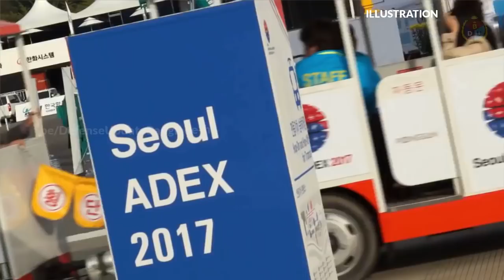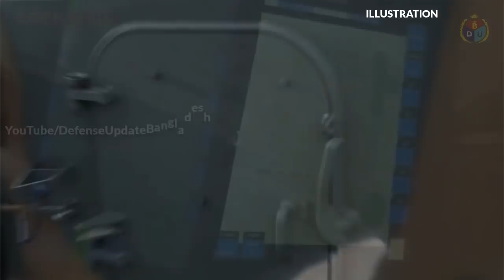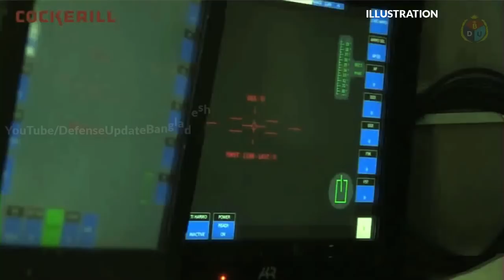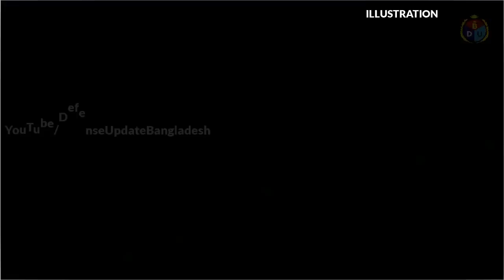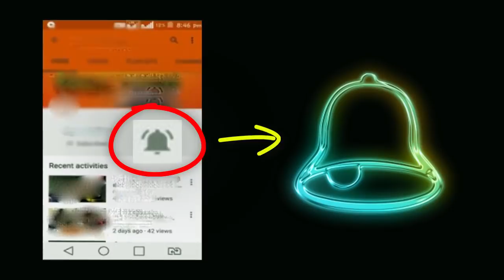আর্মিকে সাউথ কোরিয়াও লাইট ট্যাঙ্ক অফার করছে | South Korea Offered Light Tank to Bangladesh Army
South Korea offered its K21-105 Light Tank to Bangladesh Army.

Recently BA has driven for a new type of light battle tank to enhance fire power of the armored divisions. This light tanks will be deployed in the mountainous and jungle areas where most of the heavier main battle tanks can’t operate to various reasons.
South Korean Hanwha Defense Systems manufacturing this tank. K21-105 light tank is based on the K21 infantry fighting vehicle which has been developed by the Agency for Defense Development (ADD) of Republic of Korea Government. Basically the K21-105 light tank has been developed by the Doosan DST & CMI Defence of Belgium. It uses the newly developed XC-8 turret by CMI Defence which increased its direct fire capability. The XC-8 is based on the Cockerill CT-CV 105HP turret and is fitted with a 105 mm or 120 mm gun. This gun can fire 8 rounds per minute.

This 105mm gun can fire all standard NATO rounds for up-to 10 km range in indirect fire mode. It also can fire newly developed smart ammunition at a range of 4km. A 105mm Gun-Launched Anti-Tank Guided Missile can also be fired from this 105mm gun named CMI Defence Cockerill Falarick. This missile can engage heavy armored vehicles beyond 5km range. Falarick missile is laser-guided and capable of penetrate 550mm ERA. This turret has a two-man crew, digital, the gun is fully stabilized, autoloaded and capable of operation in day/night due to NV or Thermal weapon systems. Secondary armament consists of a coaxial 7.62 mm machine gun along with an optional roof-mounted 12.7 mm machine gun in a remote weapon station. It features an advanced fire control system.

This light tank has a weight of 25 tons and three crew, including commander, gunner, and driver. A 750hp engine powers the tank and has a hydropneumatic suspension and advanced running gear. This tank is moderately armored with automatic fire suppression and NBC protection systems. This tank has amphibious capabilities with full combat loads.